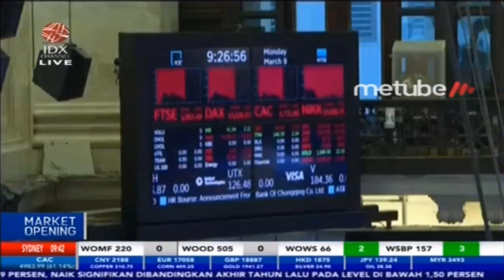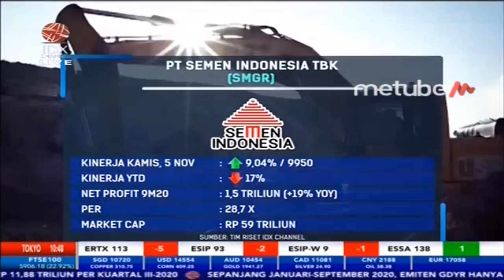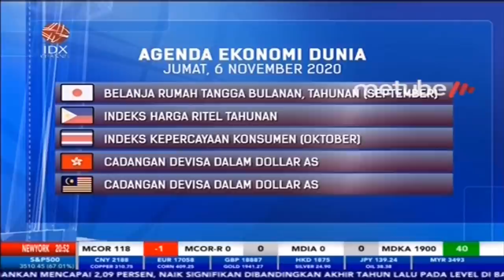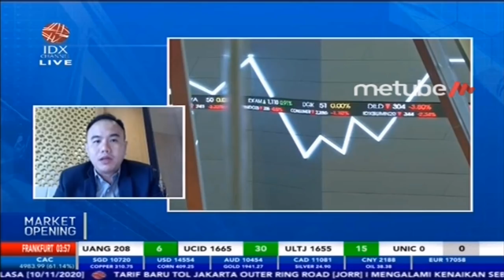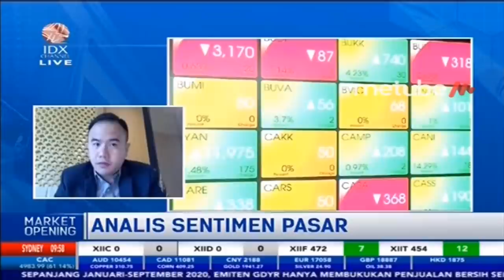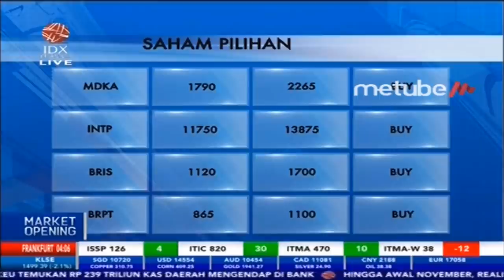5 Saham Yang Bagus saat Resesi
Kembali, Master Gema diundang dalam Market Opening!

Yuk simak, saham apa saja yang bagus untuk ditambahkan ke portofoliomu!